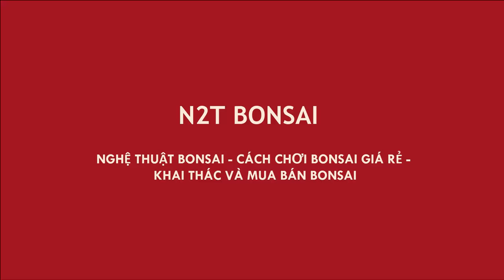CHƠ BONSAI VẠN PHÚC PHIÊN NGÀY 29/5 - ĐÔI VỐI QUÁI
Chợ bonsai vạn phúc, hà đông
Ngày họp chợ: 5, 10, 15, 20, 25, 30 âm lịch